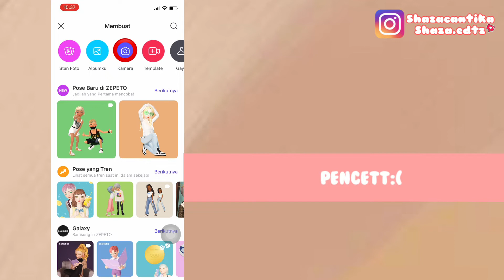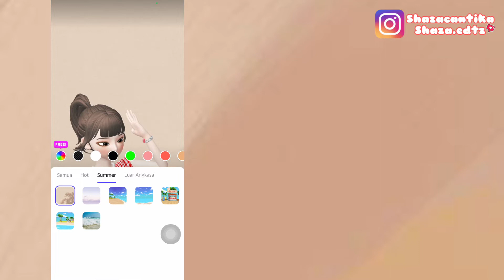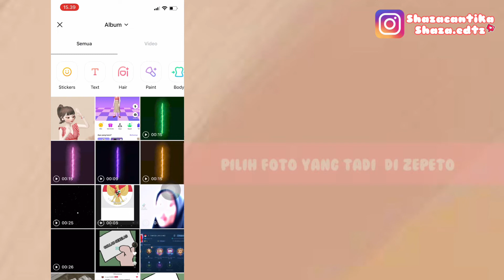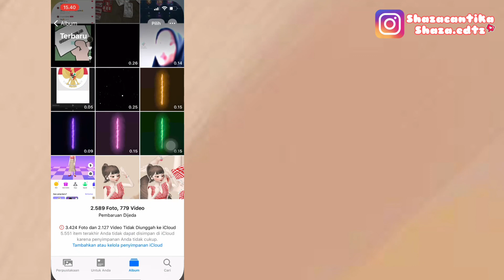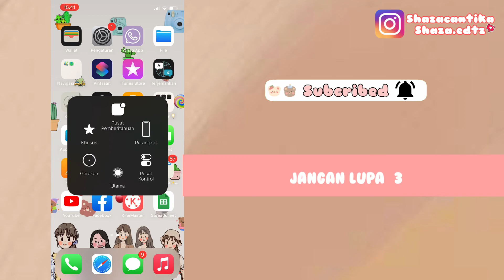Edit foto seperti tiktok hanya di app snow:( gampang bgt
Hallo guys✨🔫

Welcome  back my youtube channel. Kembali lagi di channel aku,kali ini mau kasih tutorial cara edit foto seperti viral di tiktok hanya pakai 1 aplikasi (snow).

Mau tau caranya? Tonton sampai habis guys🥰

Ig1:shazacantika
Ig2:shaza.edtz
Zepeto:sh_x_cutiee

                  Semoga bermanfaat🐣